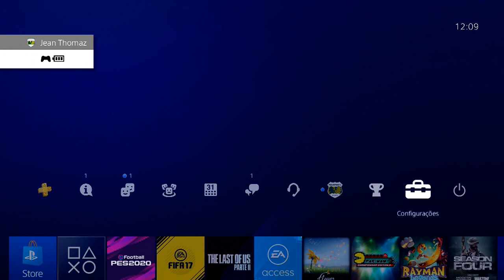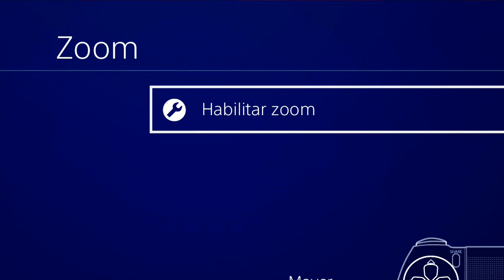DICA: Como dar ZOOM no seu PS4!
Hoje vou ensinar vocês, como dar ZOOM no PS4!

ENTRE EM CONTATO COM A GENTE:

Cadastre agora!